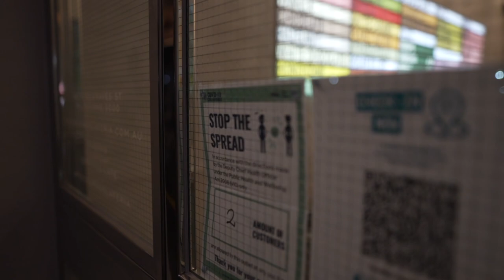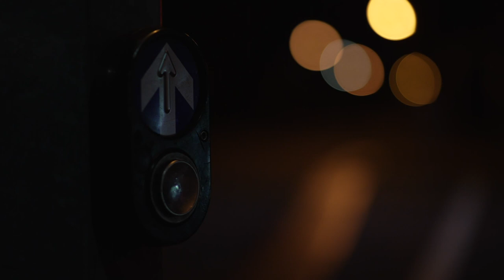Melbourne’s Fourth Lockdown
A short film I made dedicated to Melbournes fourth unfortunate lockdown. Melbourne has a special place in my heart not only is it my new home but a place that holds so many incredible memories and friends but this latest lockdown had me question whether its a place I could continue to live in.
Melbourne Victoria entered its fourth lockdown, statewide, as of 11:59 pm on 27 May, initially for seven days until 11:59pm on Thursday 3 June, but the lockdown was later extended another 7 days. Due to the outbreak, all Australian states imposed a range of restrictions on travellers from Victoria, either banning entry, only allowing state residents back in, requiring home isolation for 7 days under Victorias' rules.
Majority of the ground vision was shot on the Sony FX3 and the aerials were shot on the amazing phantom 4 pro V.20